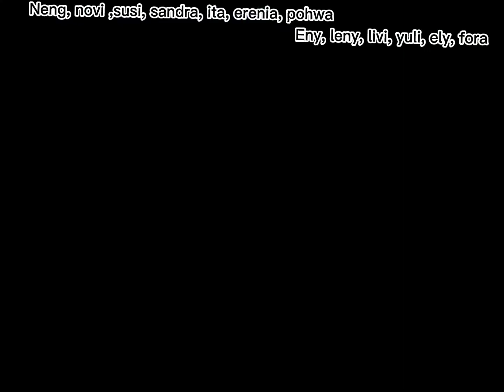Just Fly Line dance/ demo by MMC Anggrek Bulan LD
choreo by Roy Hadi Subroto(NL), Fiona murray ( IRE) & Jo Thompsan Szymanski ( USA)

count.   32
wall.        4
level.     Improver